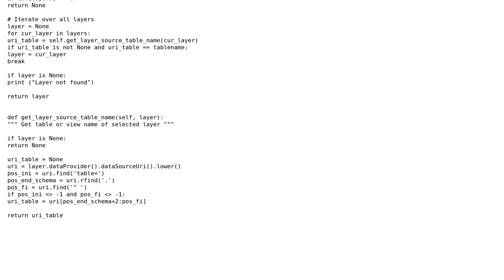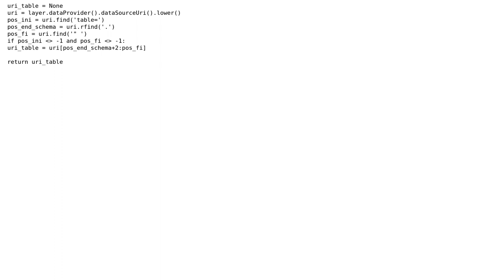GIS: PyQGIS select layer by original table name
With thanks & praise to God, and with thanks to the many people who have made this project possible! | Content (except music & images) licensed under CC BY-SA | Music | Images & others | With thanks to user ncica user Jochen Schwarze and the Stack Exchange Network Trademarks are property of their respective owners. You are responsible for your own actions.